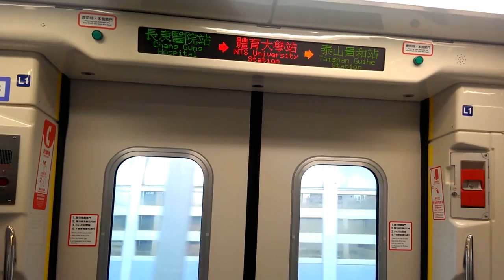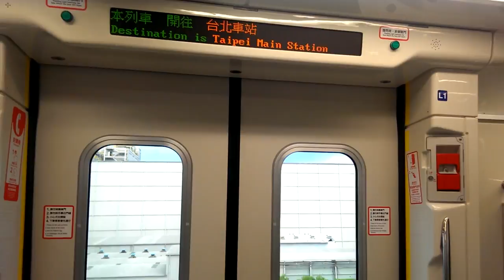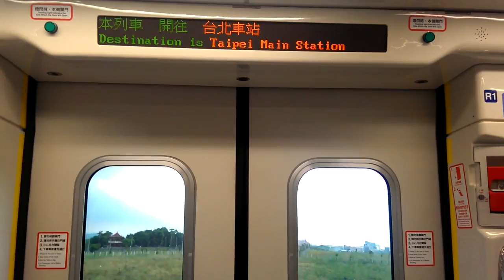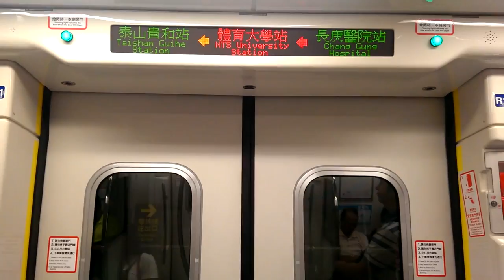|交通迷天地| [桃園機場捷運] 普通車1000型電聯車往A1台北車站 A8長庚醫院~A7體育大學站+離站